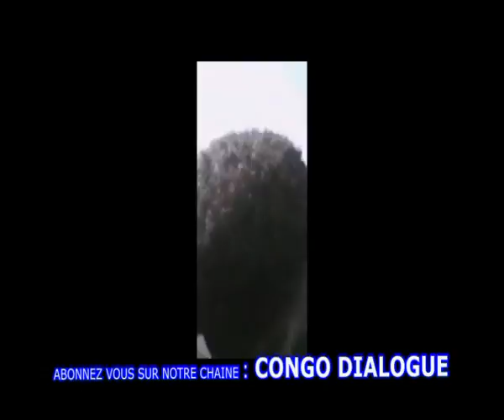SIGNE DIABOLIQUE QUE FALLY IPUP DÉVOILE APRÈS SON CONCERT A BERCY